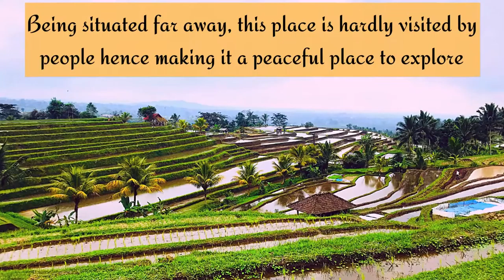VISITING BIGGEST RICE TERRACE IN BALI - JATILUWIH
Situated far from the main hustle bustle lies the biggest rice farm is Bali called Jatiluwih. It is approx 2 hours from Kuta but is a beautiful place to visit. A walk through this rice farm refresh one from inside out. As it is situated at the center part of Bali hence not many tourist make it to this place. Therefore it has fewer crowd. This is another reason that to visit this place. It has lessor crowd, it is extremely green and beautiful, it is huge and is such a place which anyone wont regret ever visiting.

Visit website for all all detail on Bali Trip.